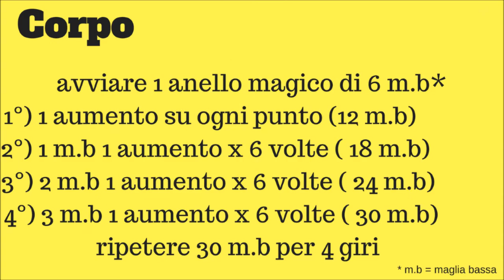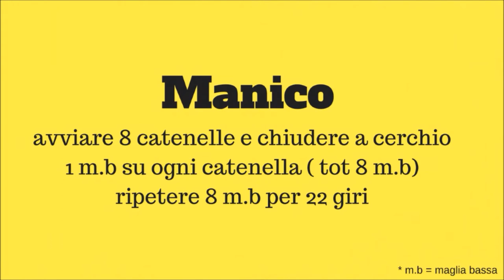Chicco amigurumi Kawaii La Bella e la Bestia coll.AngelDIY&Beauty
Buongiorno a tutti Giupyne e Giupyni ,finalmente oggi si torna con la normale programmazione.
il tanto atteso Chicco Amigurumi in versione Kawaii (carino) è arrivato,questo personaggio tenerissimo della Bella e la Bestia (Beauty and the Beast in inglese) era molto richiesto in versione uncinetto,un DiY facilissimo da realizzare per le vostre nipotine :D
spero che lo schema sia facile da seguire ,sul mio canale trovi anche altri tutorial di amigurumi Disney come  LUMIERE,PLUMETTE,MISSBRICK per realizzare la tua collezione personale di personaggi :)